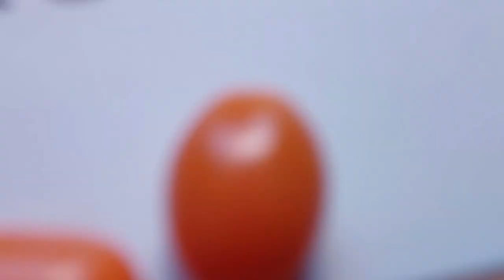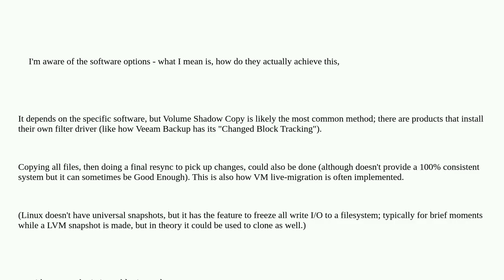How does hot cloning a running Windows drive actually work?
A special thanks goes out to the community

  clone ssd hard-drive windows